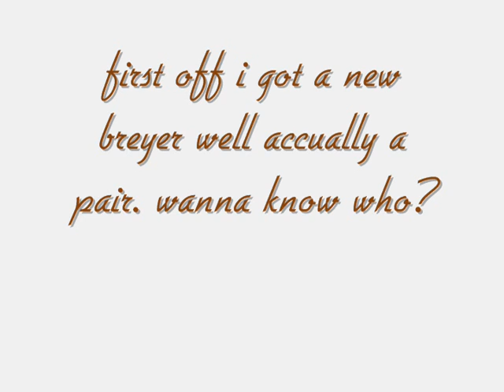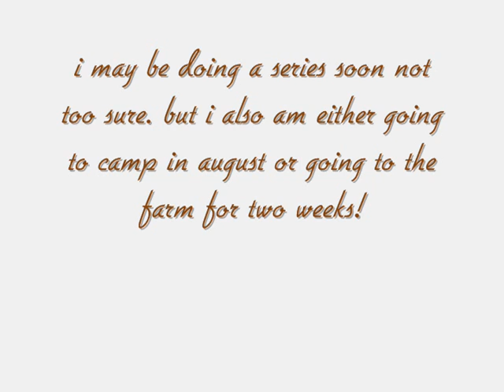Update please watch.wmv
yup yup. please enter my contest please if you win you get a trad cm!
and yeah my circus ponies are amazing!
and the saddle thanks so friken much fix